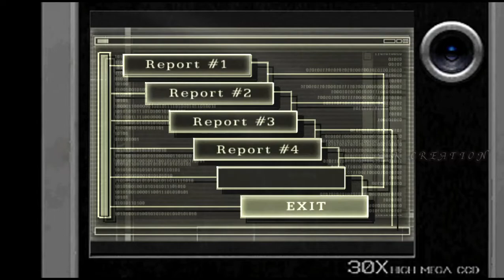Resident Evil 4 | Separate ways | Chapter 4 - ADA Gameplay | Tamil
Separate ways
Chapter 4
ADA Gameplay
Tamil
Anand 😍